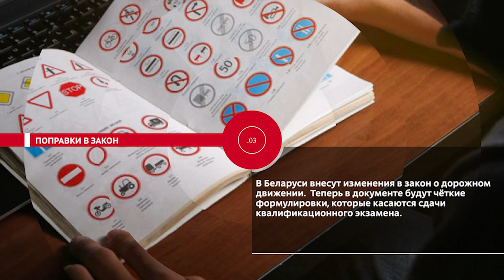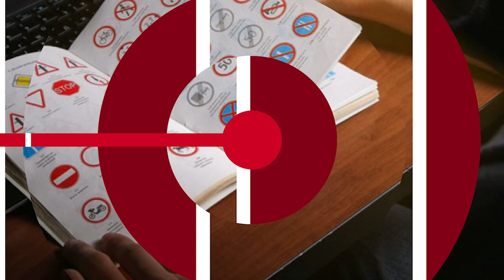НОВОСТИ ЭПИЗОДЫ 20 09 2023